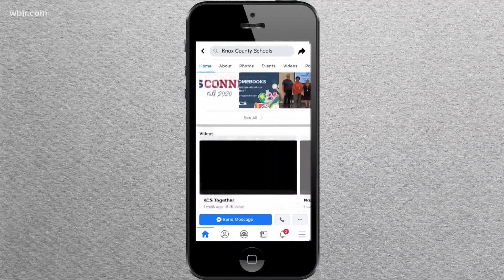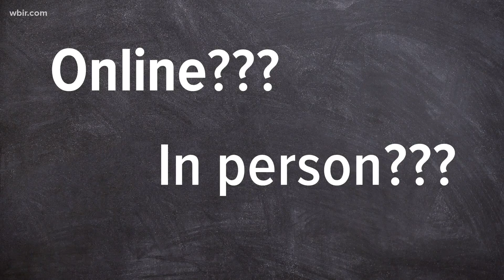Parents and teachers react to KCS fall plan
Some are happy students are heading back to school, others have some reservations about safety and how the plan will be implemented.